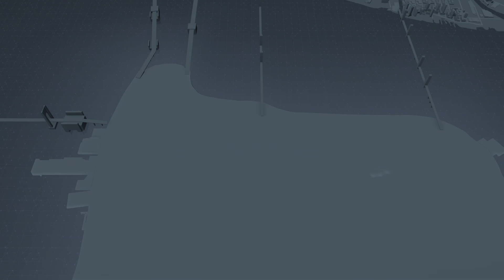Marvel's Spider-Man_[PS5 | Newgame+|Fight demon at Osborne]